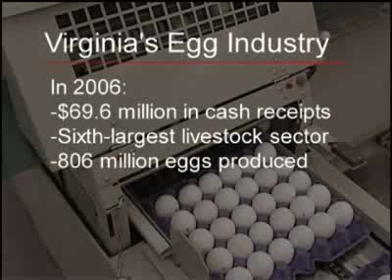May is Egg Month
May is National Egg Month – and to help us celebrate the incredible edible egg, our own Professor Brad has a special breakfast treat.